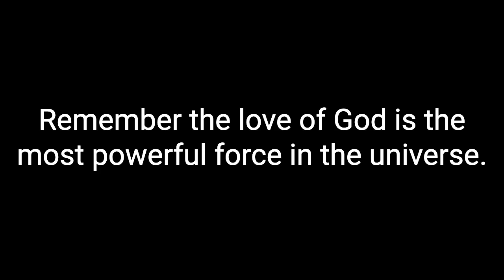How to share your faith in view of eternity with David Shannon.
How to share your faith in view of eternity with David Shannon, episode #12.

In this episode listen to two great evangelism stories and learn how to set a Bible study day, invite people to learn about Jesus and more practical tips and strategies to share your faith bravely.

Guest Bio:

David Shannon is the current president of Freed-Hardeman University. He has served at Mount Juliet since 1999 and began preaching in Middle Tennessee at age 14. Through the years, he has served as keynote speaker for conferences and seminars around the country, and the Mount Juliet congregation has grown from approximately 500 in attendance to more than 1,100. In speaking of Mount Juliet, Shannon said, “Tracie and I are grateful for how they have embraced, loved us and made our family theirs. The ways they have impacted us the past 18 years are immeasurable.”